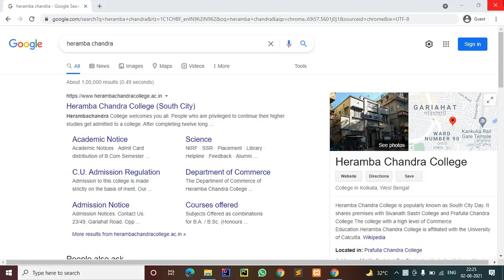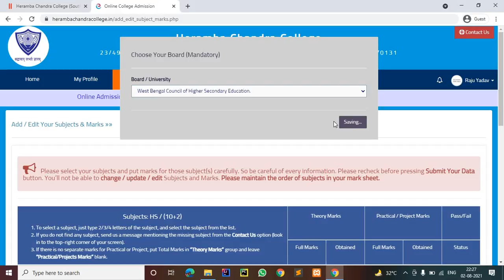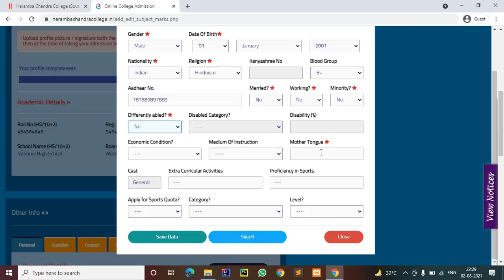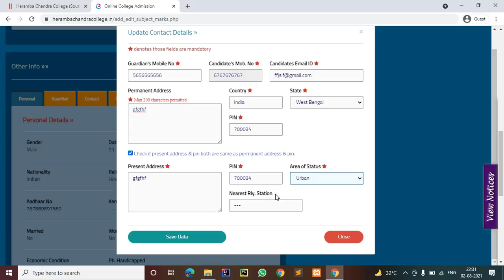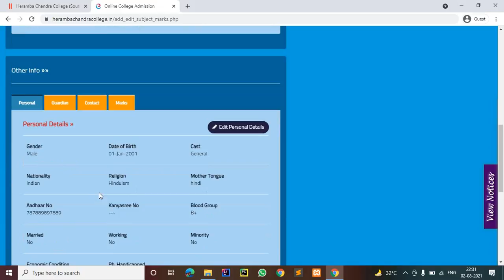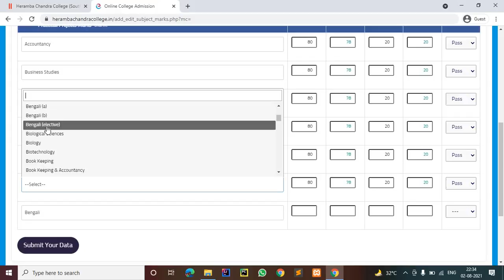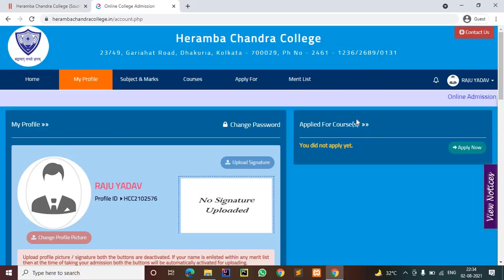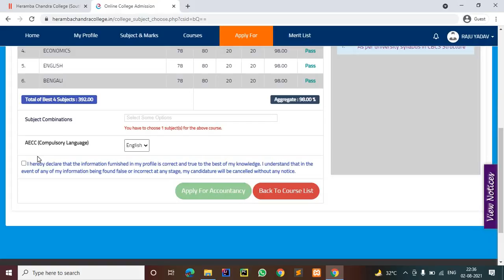Heramba Chandra college form fill up process 2021 | Admission 2021 | How to apply | Cut off 2021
heramba Chandra college of commerce and business administration 2021
heramba Chandra college of commerce and business administration fees 2021,
heramba Chandra college of commerce fest kolkata heramba Chandra college,
* heramba Chandra college Kolkata
* heramba Chandra college Kolkata park street
*heramba Chandra college fees
* heramba Chandra college Autonomous,
* heramba Chandra college  eligibility criteria,
*heramba Chandra college Admissions 2021
* heramba Chandra college merit list 2021
* how to get admission in heramba Chandra college 2021
How to fill application form of heramba Chandra college Kolkata 2021
* Top 10 Commerce college in Kolkata
*Best commerce college in Kolkata
*Top commerce college in Kolkata
* Best colleges in Kolkata
* Best colleges for commerce in Kolkata
* Best colleges for B.com in Kolkata
* Top b.com college in Kolkata.

* Top bachelor of commerce college in Kolkata

* St. Xavier college , Autonomous kolkata
* Goenka college of commerce
*JD Birla institute
* Shivnath shastri college
* Shri shikhsayatan  college
* Heramba Chandra college
* Maulana Azad College
* Bhawanipur college

* College reviews
* college fees
* college location
* college Rankings
* college merit list
* college placement
heramba Chandra college Freshers party

heramba chandra college fees structure

heramba chandra college form fillup
heramba chandra college freshers
heramba chandra college full merit list

heramba chandra college google map
heramba chandra college naac grade
heramba chandra college 23/49 gariahat road
heramba chandra college how to go

heramba chandra college location
heramba chandra college logo
heramba chandra law college

heramba chandra college merit list 2020-21
heramba chandra college merit list
heramba chandra college mathematics department